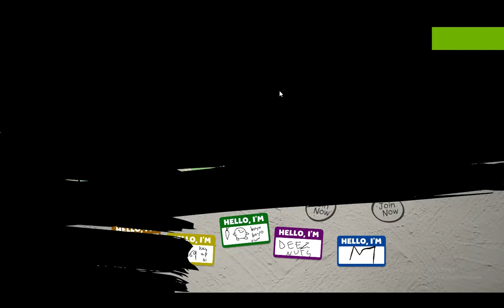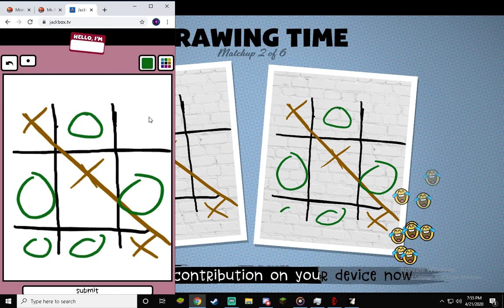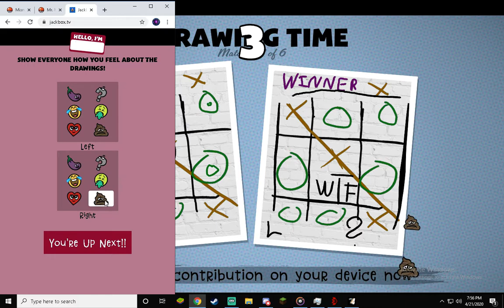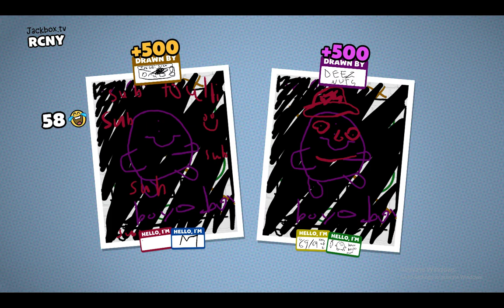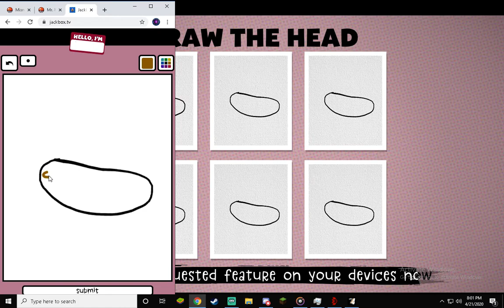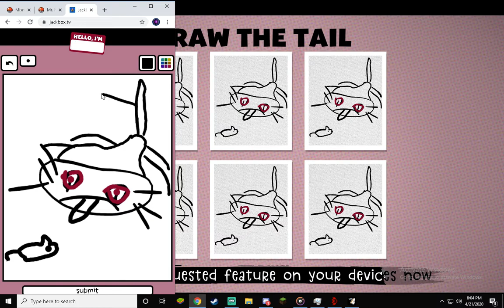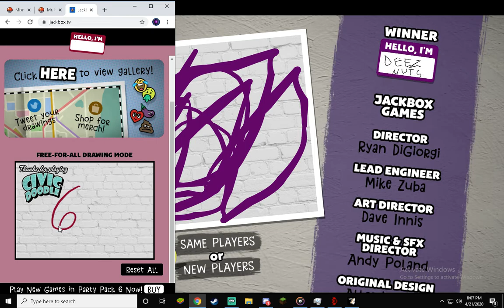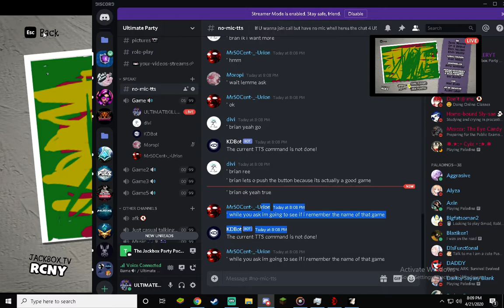Civic Doodle - Kirby has joined the game!